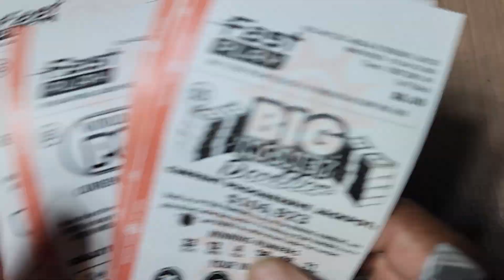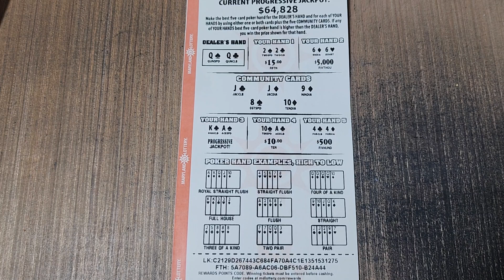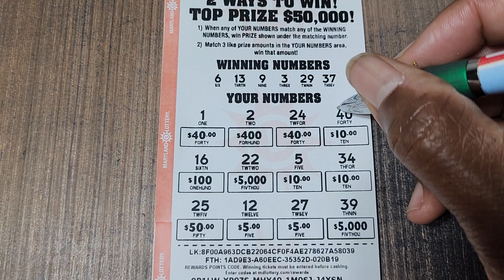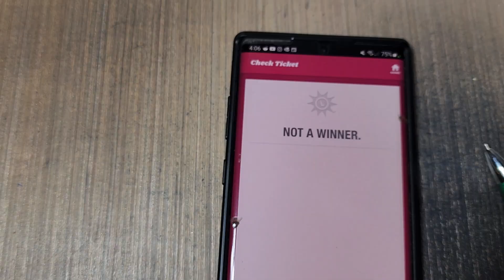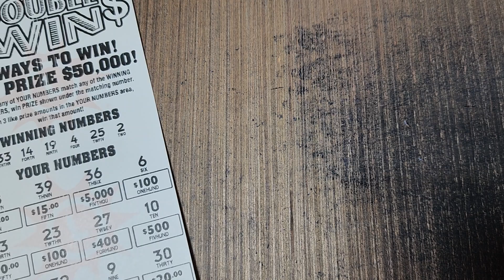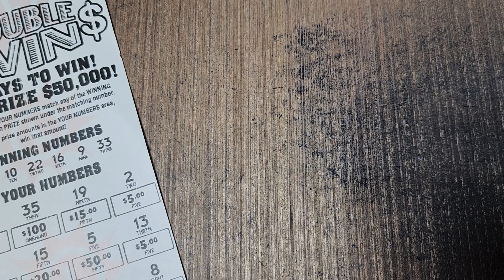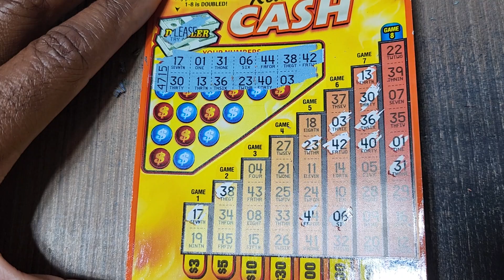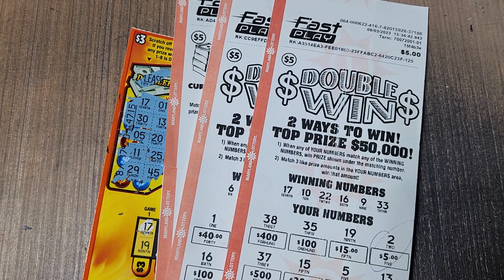HOW TO WIN THE LOTTERY 🔵 MD LOTTERY FAST PLAY TICKETS ROW VS RANDOM!